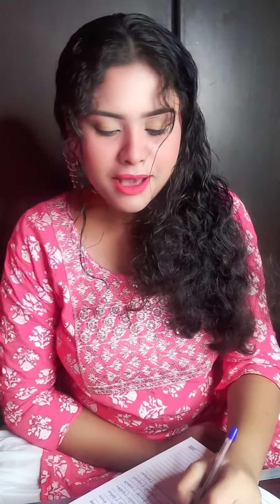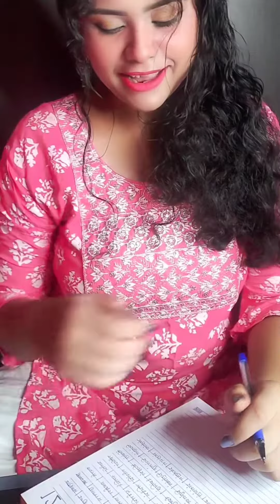Moh Moh Ke Dhaage (sargam) - Shruti